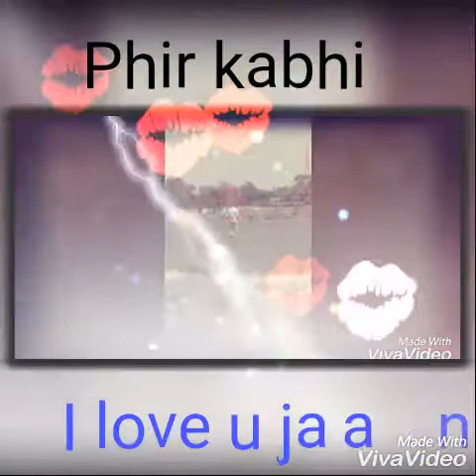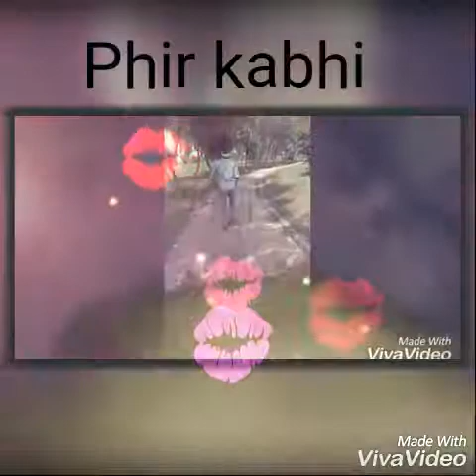Tujhme khoya rahu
Mp.entertenment